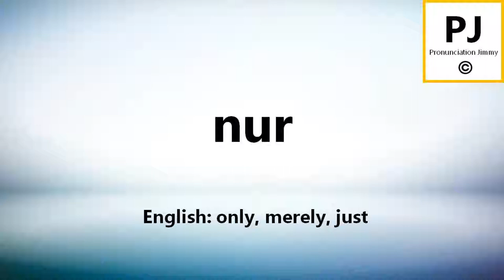How to pronounce nur (5000 Common German Words)Re-recorded version